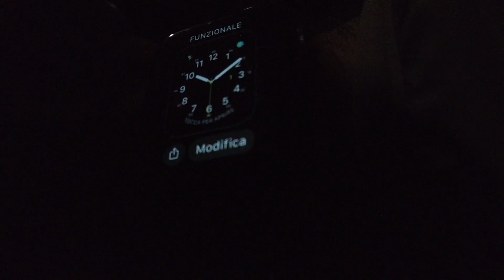Apple Watch Series 5 Review in Bangla